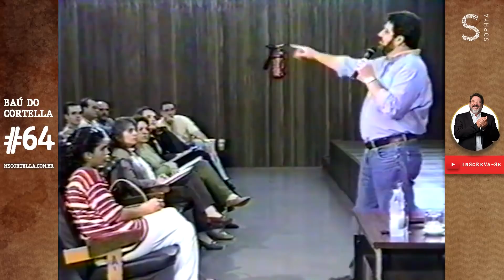É preciso humildade - ano 2000 - Baú do Cortella #64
Conheça os livros do Professor Cortella